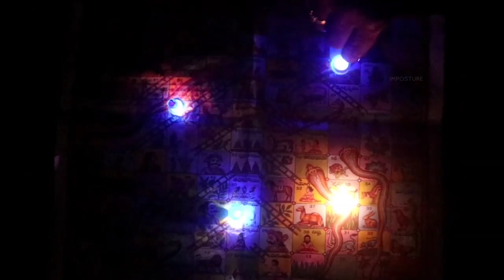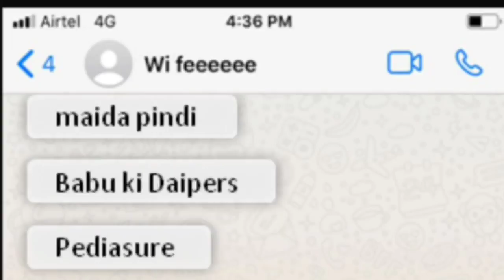Parama Padhasopana Patamu l Short Film llTridevllBalullPrasadllKarthik